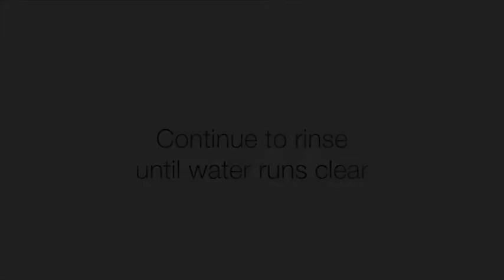Emulsifying Colour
As part of the colouring process you will need to emulsify the colour at the backwash before you shampoo and condition with the recommended products as per the Wet Stretch Test.